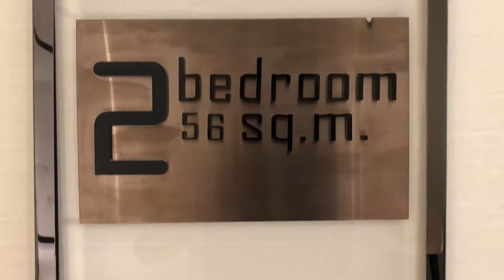泰國樓盤：Ideo Eastpoint 56sqm 示範單位現場睇